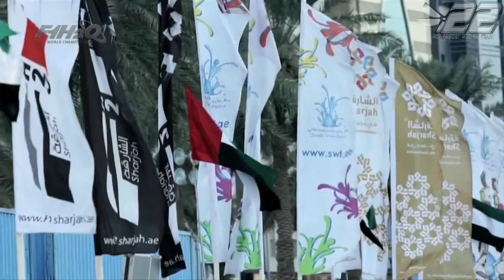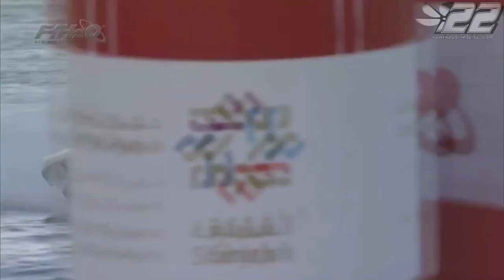2015.49 - SHARJAH UAE - F1 WC 2015 - powerboat.free.fr - #22 POWERBOAT RACING TEAM